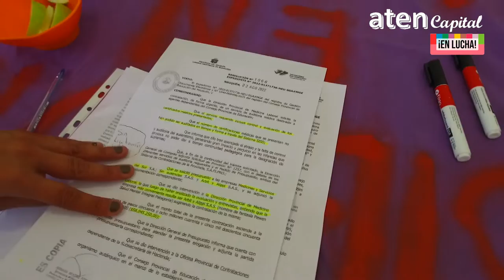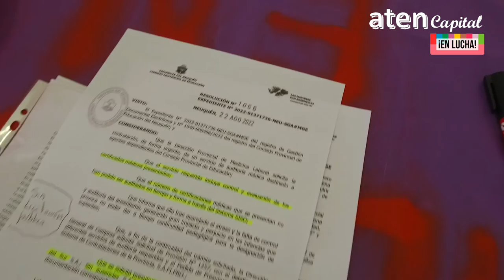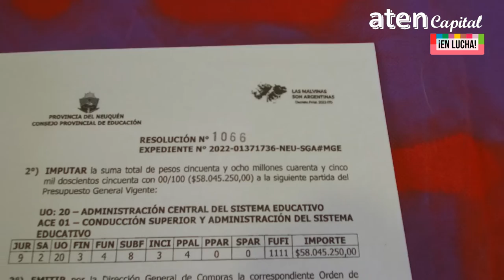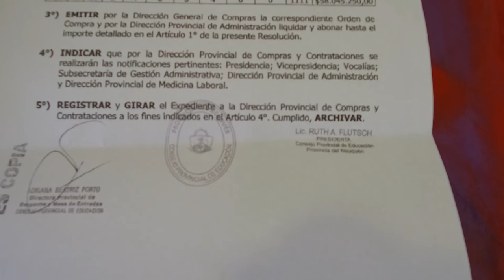Gravísima denuncia: El CPE contrata por 58 millones de pesos a una empresa privada de salud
CPE contrata por 58 millones de pesos a una empresa privada de salud
Denunciamos que el día 22 de agosto el CPE mediante la res. 1066 se determinó la contratación directa de la empresa Arbit y Alippi S.A.S cuyo nombre fantasía es Pewen Salud Mental Integral Patagonia para auditar certificados médicos de los trabajadores de la educación.
En primer lugar, planteamos que frente a todos los reclamos que tienen las comunidades educativas el gobierno responde que no puede crear cargos y erogar presupuesto a esta altura del año, sin embargo, no tiene ningún problema en profundizar la privatización  y  destinar 58 millones por cuatro meses a una empresa.
En segundo lugar, denunciamos que esta contratación no se realizó por convocatoria publica y nos reservamos el derecho de sostener que el ejecutivo provincial tiene un acuerdo con esta empresa que lo lleva a beneficiarla con esta contratación.
Queremos conocer toda la información del expediente y advertimos que la Vocalía gremial no ha realizado ninguna denuncia. Sería mucho más conveniente que el CPE contratara personal médico idóneo para esta tarea en lugar de tercerizarla a una empresa que además emite certificados médicos, nos preguntamos ¿cómo puede la misma empresa dar certificados y auditar?
Exigimos toda la información necesaria y decimos basta de negociados del MPN con sus empresas amigas

Comisión directiva de aten Capital